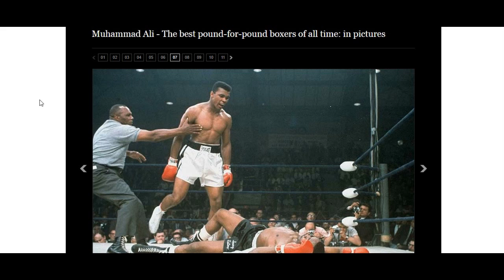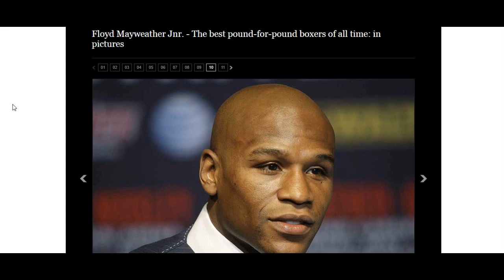Pound for pound best part 2